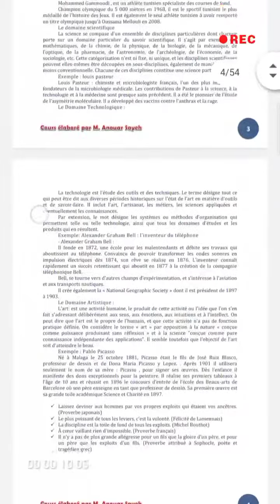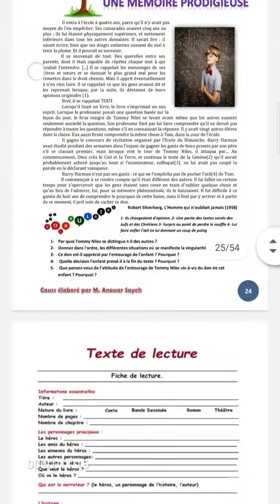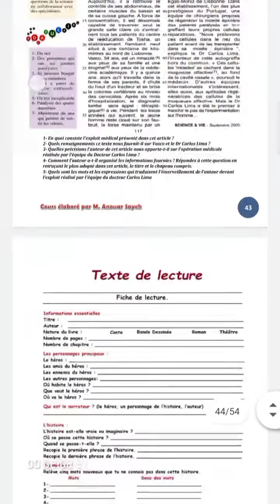module d'apprentissage N°3 9 ème année de base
Exploits et performances